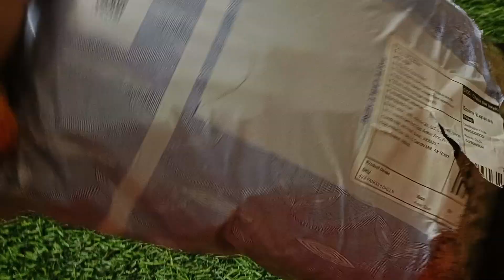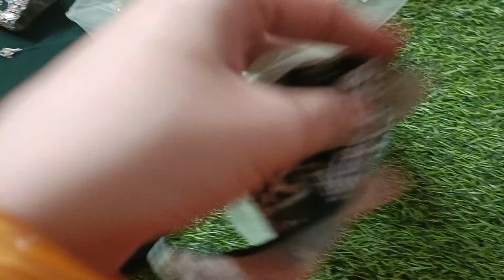Meesho Heavy Lehnga review 😍 only 1265 ₹ Code-309383331